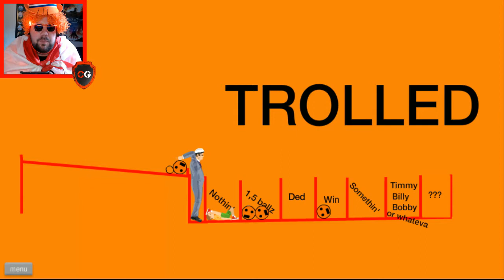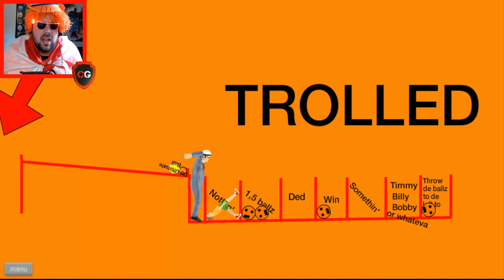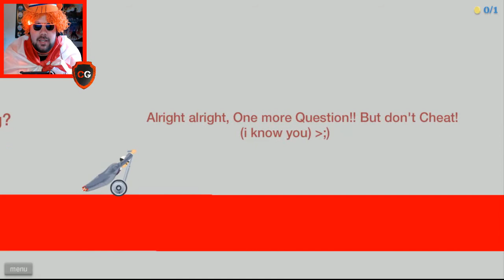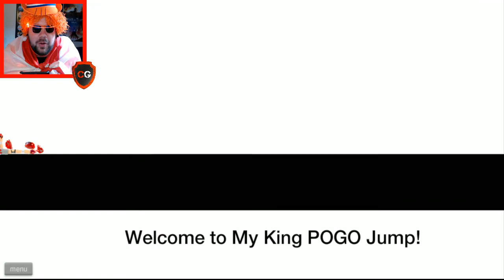Happy Wheels #4 - KONINGSDAG SPECIAL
Download the HQ version of the entire mix here!
Categorie
Muziek
Licentie